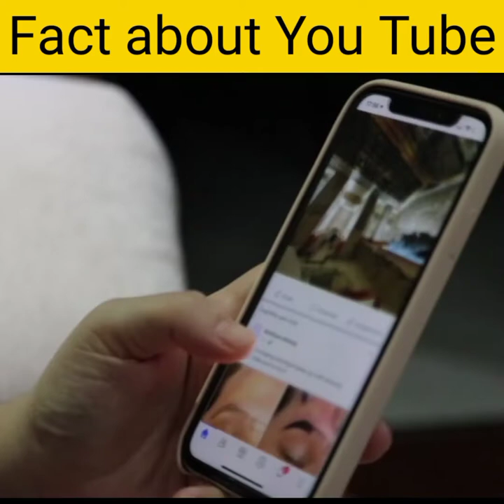Interesting fact about you tube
facts youtube facts life